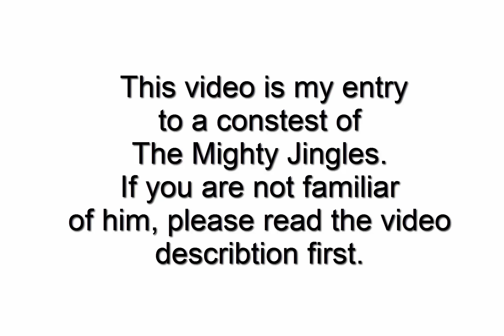An evening with Jingles and Rita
This is my entry to the 500.000 subriber contest from Jingles, congratualtions!

This video is a fiction of mine, but it is based on content from the videos Mingles with Jingles of The Mighty Jingle. He and Rita gamer are World of tanks players and contributers, which now live  together at his home in England.
The language is what  Jingles uses in his videos, I personally think it is funny and enteraining yet not discriminating in any way. He is joking and that is how we have to see it.
I made around 1200 pictures for this video and used original sounds from World of Tanks.